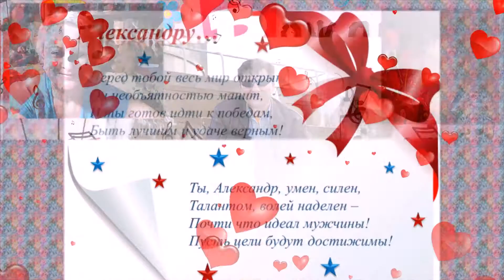ПОЗДРАВЛЕНИЕ С Д.Р.